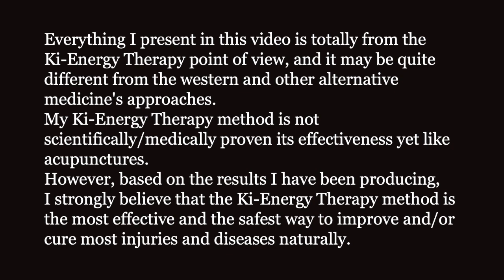Relationship between kidney diseases, dialysis and high blood pressure (2)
In this video, Master Shin teaches the dangerous relationship between kidney diseases, dialysis, and high blood pressure.

Energy Healing Therapy in Bergen County
32 Washington St 2b2